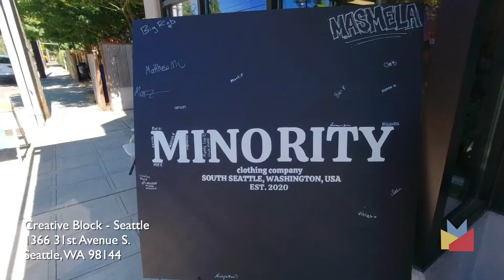Creative Block Marketplace - Pop-Up for Street Wear Vendors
Visit us on our Instagram or website to see when our next pop-up marketplace is or to apply for the next one.